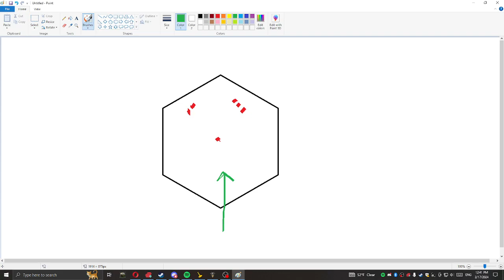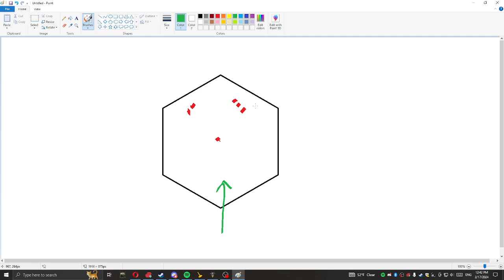Is KARLACH the best DEBUFFER in Baldur's Gate 3?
She is, after all, the best girl.

Chapters:
0:00 Introduction and Leveling Path
6:00 Itemization and Alternative Options
26:05 Combat demonstration
53:50 Closing Discussion and Tips for Certain Combats (some spoilers)